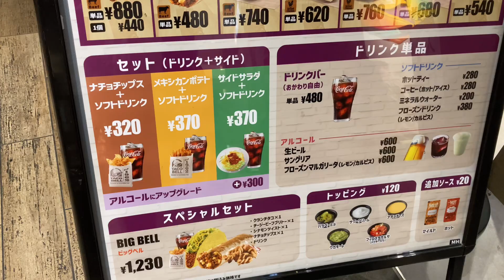TACO BELL タコベル プレナ幕張店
もちろんタコベルが本命で更新はオマケです😊そろそろプラチナかなと思ってたんですが、まだゴールド以上の設定は無かったです、残念😊
【店舗情報】
タコベル プレナ幕張店
住所 〒261-0021 千葉県千葉市美浜区ひび野２丁目４ プレナ幕張 1F
駐車場 提携駐車場あり